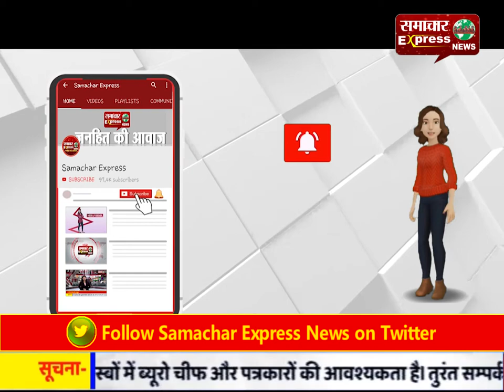दिन दिहाड़े लूट की वारदात करने वाले आरोपी पुलिस के हत्थे चढ़े